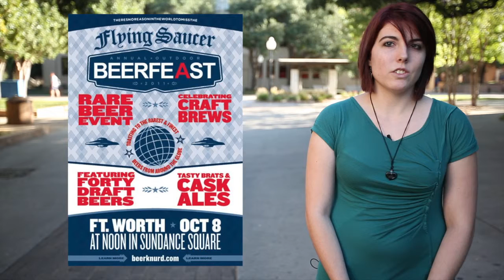Shorthorn Selects 10.6.11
Shorthorn Selects highlights events we think you need to know about at UTA and in the DFW area this weekend.